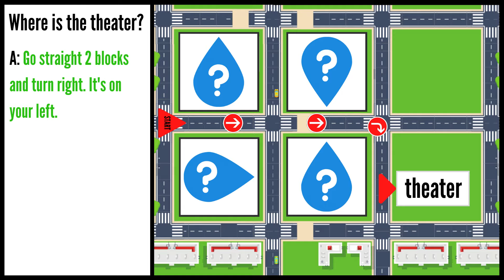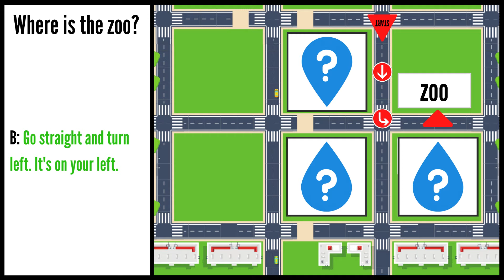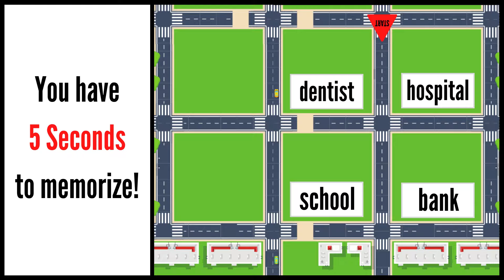Directions Game | Giving Directions In English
This fun directions game is for teaching or learning about giving directions in English. You will see a map and have 5 seconds to memorize the places on the map. Then you will be asked a question such as "Where is the bank?" and you must give directions in English to answer. This directions activity is great for English language learners to practice asking for and giving directions in English.